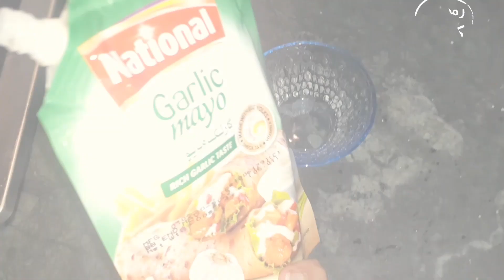TODAY I MADE SPECIAL EGG SANDWICH | 22ND ROZA SEHRI AND IFTARI ROUTINE | VLOG #222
LOVE FROM,
HAFSA SAEED .